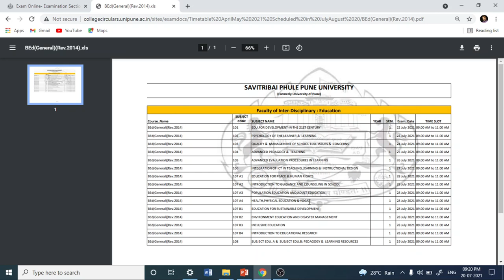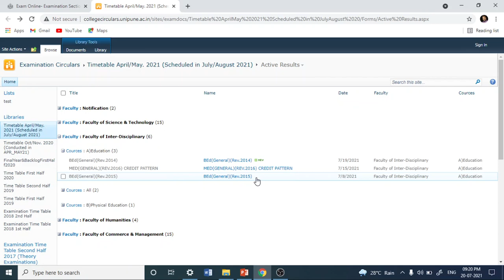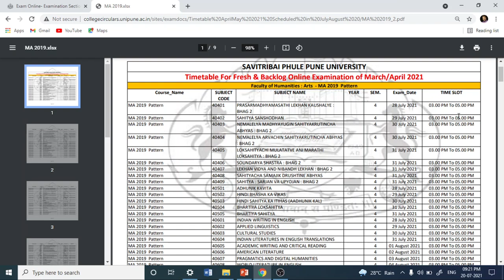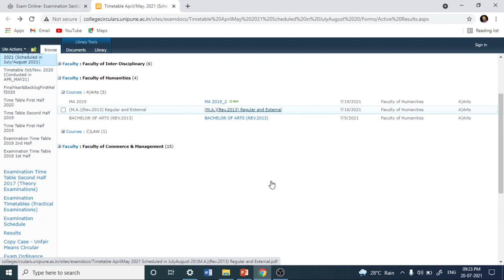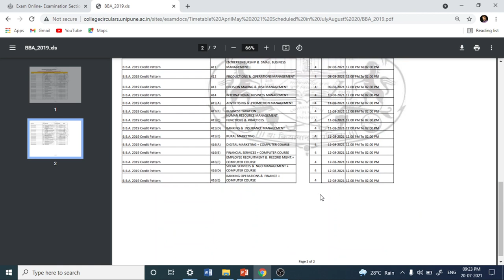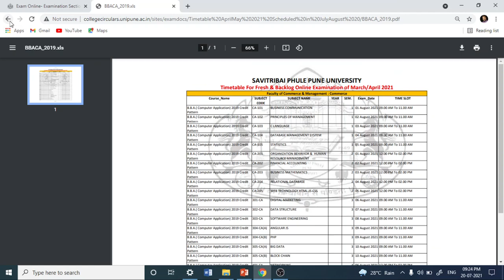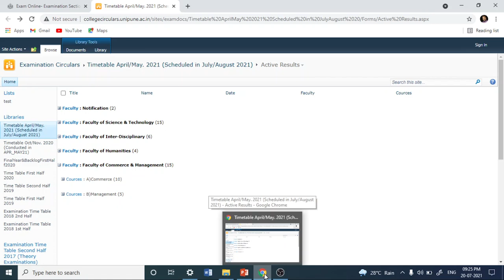Pune University| New Time table updates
Savitribai Phule Pune University by Phase wise manner releasing online examination time tables of various courses. In this video, updates some of released timetable are discussed.

Students can check their detailed timetable under their faculty by following the